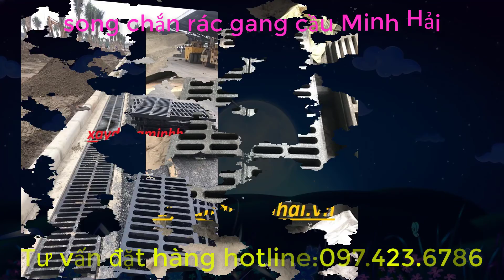Nắp Hố Ga, Lưới Chắn Rác Gang Đúc| Xây Dựng Minh Hải 2022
✔️ Công ty Minh Hải chuyên cung cấp các sản phẩm nắp hố ga - song chắn rác .và các sản phẩm gang đúc toàn quốc giá thành cạnh tranh
✔️Nắp Hố Ga, Lưới Chắn Rác Gang Đúc
✔️FRP Composite|Tấm Sàn Grating Composite| Xây Dựng Minh Hải
✔️#1 Tấm sàn grating FRP Minh Hải | Xây Dựng Minh Hải
✔️Nắp Hố Ga, Lưới Chắn Rác 2021
✔️Nắp Gang Hố Ga, Lưới Chắn Rác Hố Ga
✔️Nắp Hố Ga Ngăn Mùi, Lưới Chắn Rác Hố Ga| Xây Dựng Minh Hải
✔️. Bản quyền thuộc về Channel XÂY DỰNG MINH HẢI©️
✔️. Người đại diện: MINH HẢI©️
⛔️. Copyright by XÂY DỰNG MINH HẢI
⛔️. Do not Reup